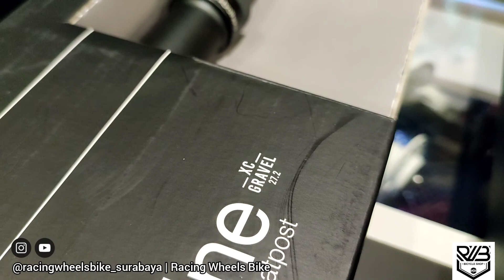Dropper Seatpost CRANKBROTHERS HIGHLINE SERIES | Racing Wheels Bike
Racing Wheels Bike Surabaya
Toko Sepeda di Surabaya, Jawa Timur

More info, Contacts WA Sales kami
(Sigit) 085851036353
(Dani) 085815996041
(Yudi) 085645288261